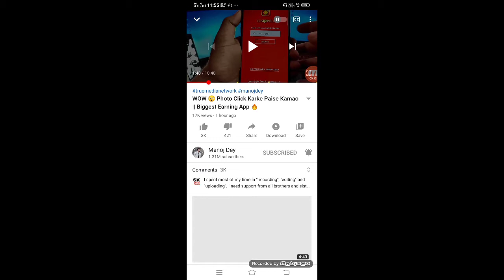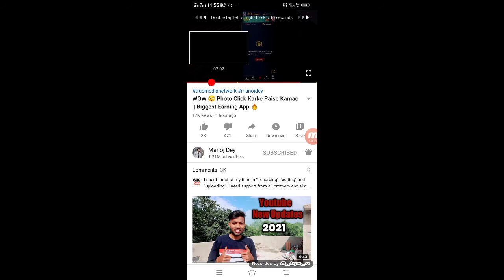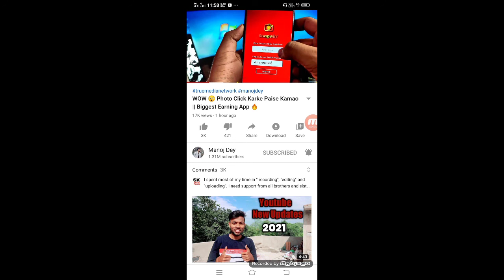sir आपका whatsapp number ? || @manojdey का व्हाट्सएप नंबर क्या है